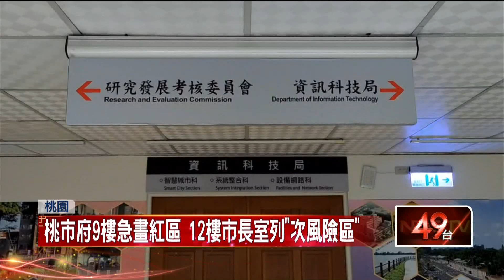桃園今本土＋９！ 大同疫情燒進桃市府 鄭文燦急安排全區普篩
桃園本土疫情，今（29）日再爆出9例個案，且疫情之火隨著大同電子工廠傳出確診，還燒進了桃園市政府，市長鄭文燦緊急安排整棟大樓員工進行快篩，大同電子工廠257位員工也要同步採檢，另外遠雄自貿港區的亞旭電子廠，也再新增4例確診。